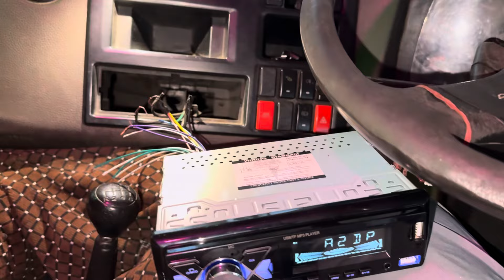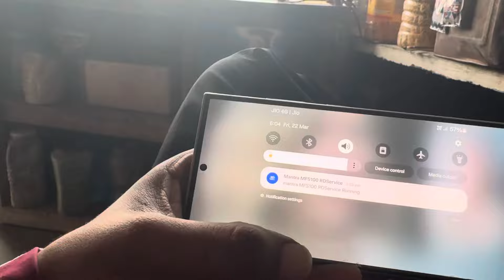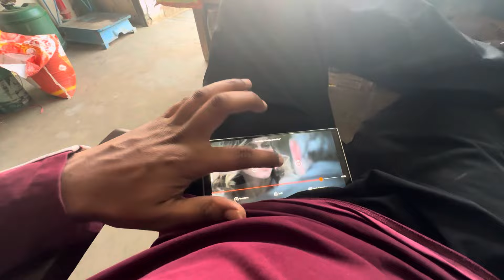YATRA SRI ANANDPUR SAHIB👏🏻👏🏻👏🏻 APA GHAR E REH GYE